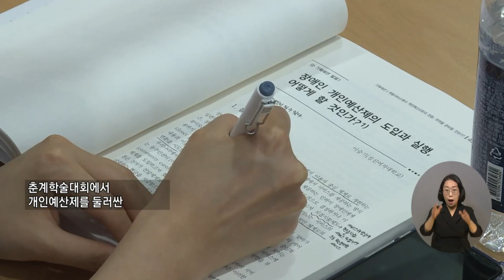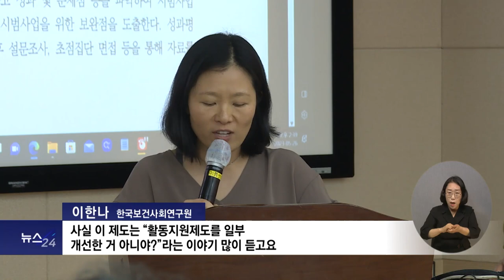복지TV뉴스24 _ 개인예산제로의 전환, 쟁점과 향후 과제 논의돼 / 2023.05.31